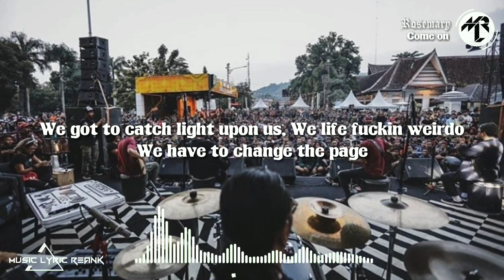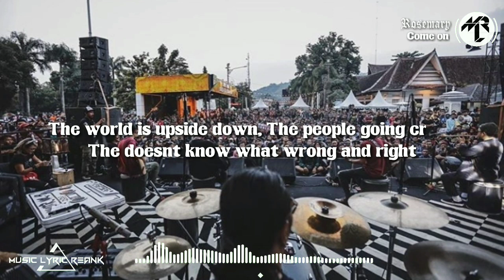Lirik Rosemary come on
The world is upside down
The people going crazy
The doesnt know what wrong and right
Some people think they smart
Some people think they heroes
But some of them just think for belly The air are getting black
The sink going deeply
We got to catch light upon us
We life fuckin weirdo
We have to change the page,
There will be hell inside our freedom Come on . . . come on . . .
We got to make the world feel better
Come on . . . so come on We got to be stronger,

lrama musik dengan Lirik untuk Lebih menikmati bernyanyi  & dengan tampilan spectrum nan Kekinian.

         Thanks. . . . 🙏🙏🙏